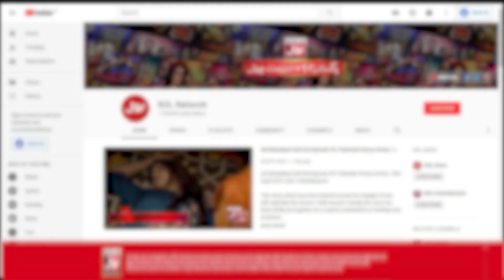Hareem Shah Arrested Or Not? | Tiktoker Big Statement | Viral Video | Bol Entertainment